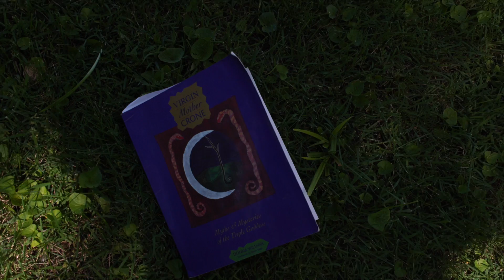may 2020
This video is about MAY 2020
Music // I feel love // mounika